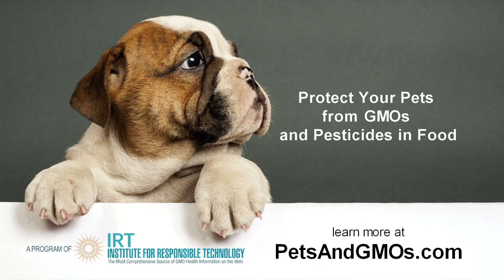Dr Karen Becker on the latest research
Dr. Karen Becker discussing the University of Helsinki Veterinary Pet Food Research project and the effects on our dogs.